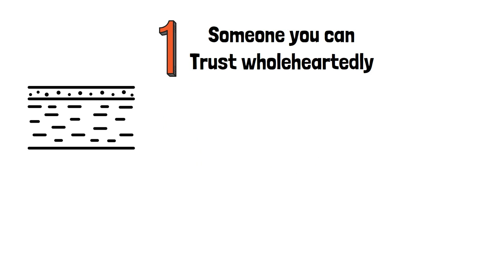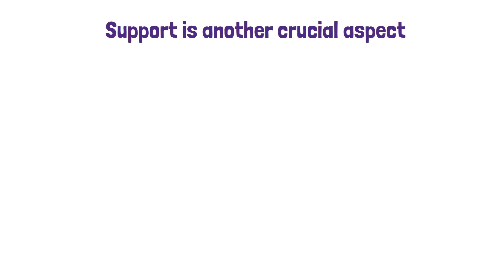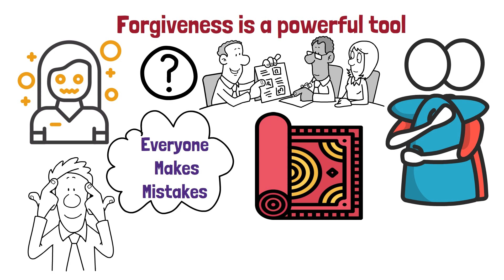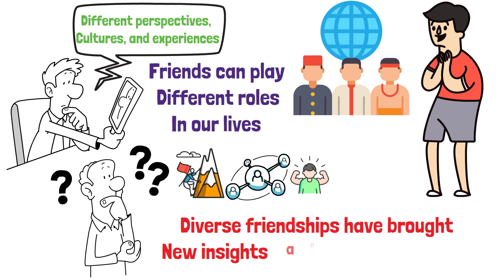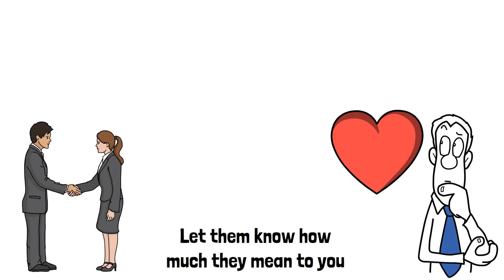Are They Really Your Friends? - 2024 Friendship Goals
Welcome Back To BecomeU Channel, your place of personal growth, life, and self-development!
🌟Whether you're a social butterfly or cherish a few close connections, join us in exploring the beauty of genuine connections that inspire and enrich our lives.
🤝 In this video, we kick things off by delving into the fundamental concept of friendship. What does it truly mean to have a true friend? We discuss the importance of trust, loyalty, support, and understanding – the building blocks of lasting connections.

LEGAL:
Any earnings or income representations are aspirational statements only of your earning potential. There is noguarantee that you'll receive the same results or any results at all for that matter. Your results will depend entirely on you work ethic, experience, etc. As always there is a risk. All the information, strategies, tips & tricks etc. on this channel are for entertainment, educational and informational purposes only. Nothing in this video should be considered legal advice.

The information provided in this video is based on personal understanding and interpretation of the subject. It is recommended to do your research for more comprehensive understanding.